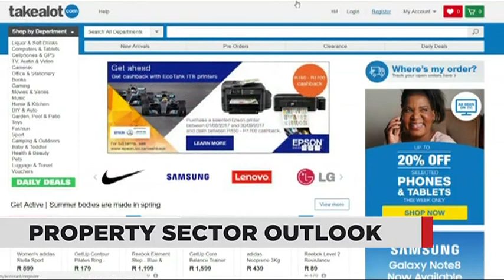Watch: Property sector outlook and AfCFTA - one year on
In this episode on Africa Trade and Business, Klaus-Dieter Kaempfer, Head Commercial Property Finance at Absa discusses the property sector's outlook amid the pandemic, while Dianna Games, the Chief Executive of business advisory Africa @ Work shares her views on progress made thus far under the African Continental Free Trade Area Agreement.